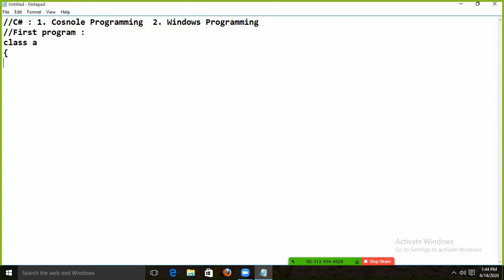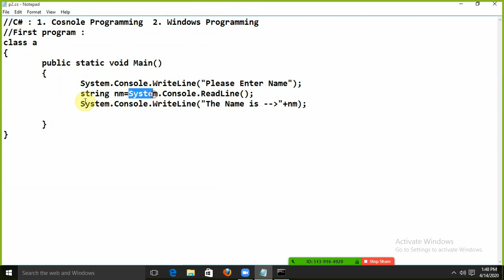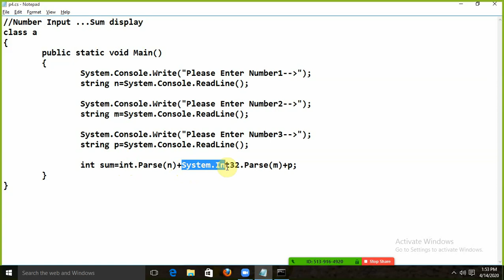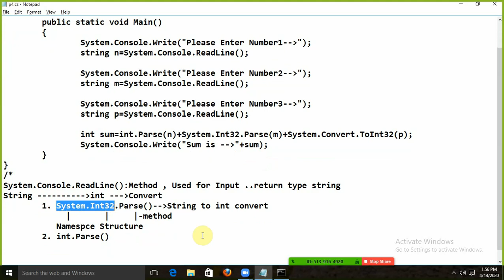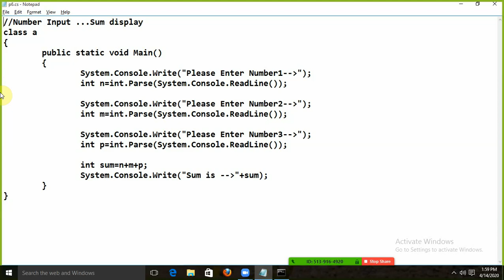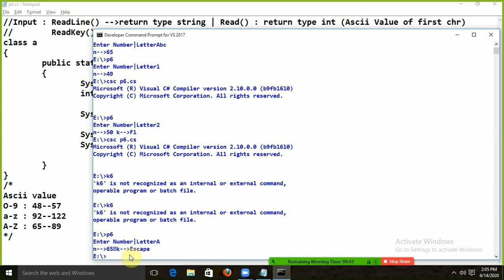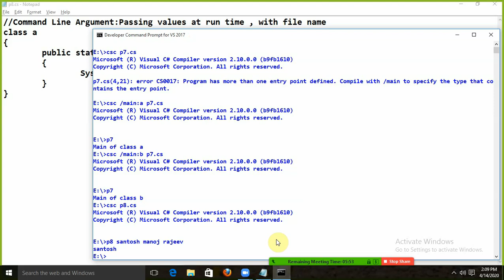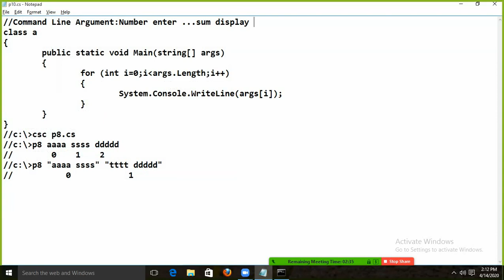MICROSOFT .NET | C# TUTORIAL,2ND SESSION : SANTOSH CHOUDHARY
C# TUTORIALS , READ(),READLINE(), READKEY(),INT.PARSE()  ASP.NET TUTORIALS INTERVIEW QUESTIONS AND ANSWERS